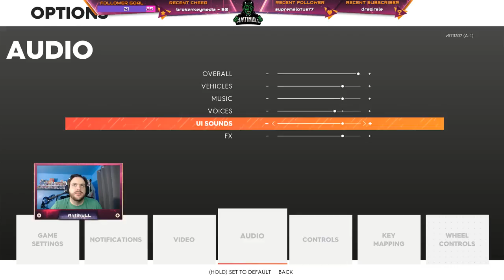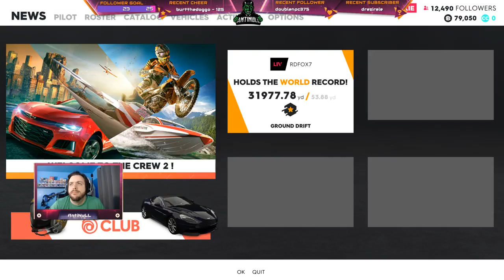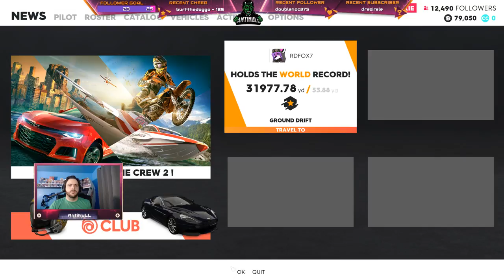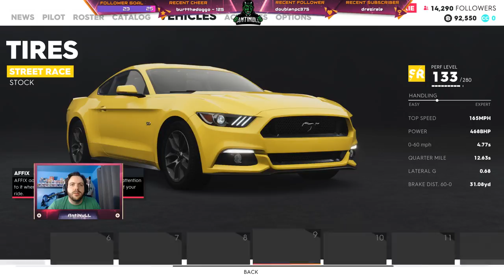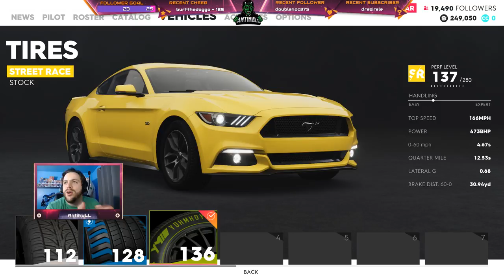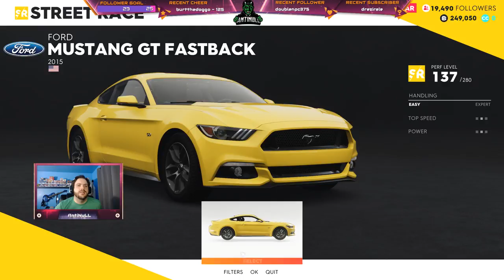The Crew 2 Beta